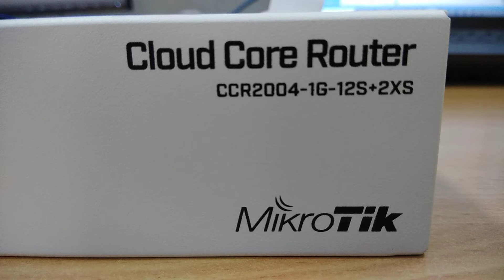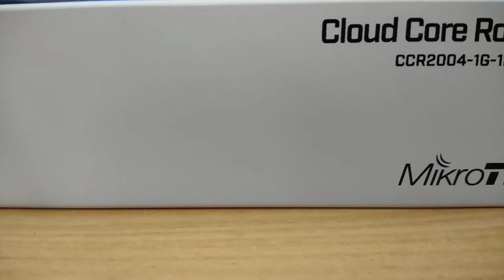Mikrotik CCR2004-1G-12S+2XS BootLoop ClouCore Router 2004-1G-12S+2XS Stuck